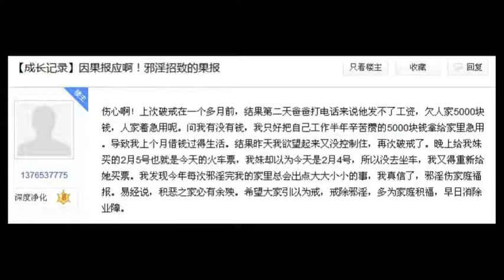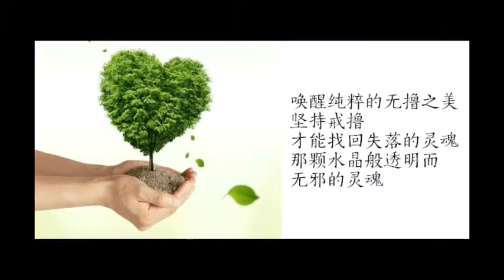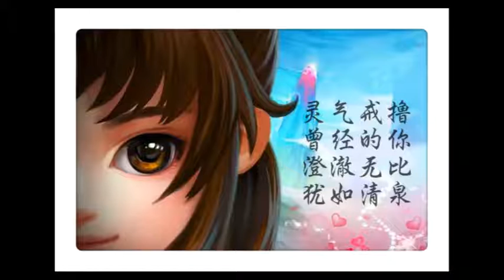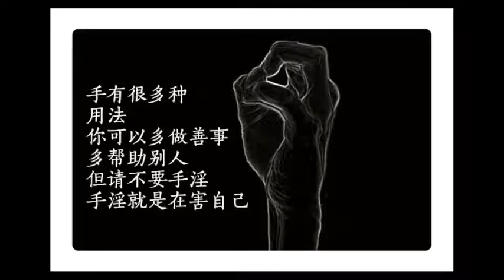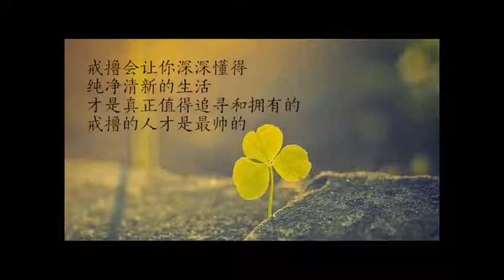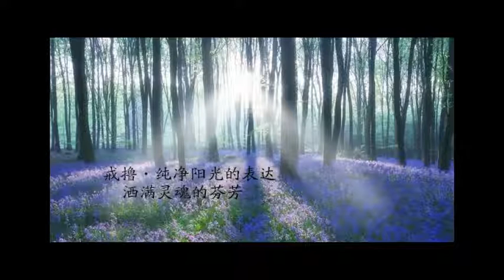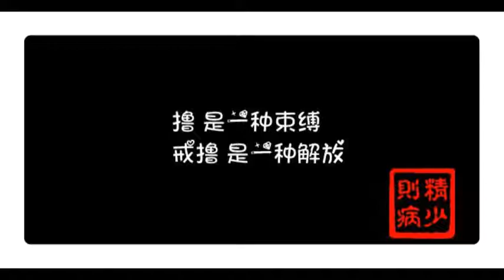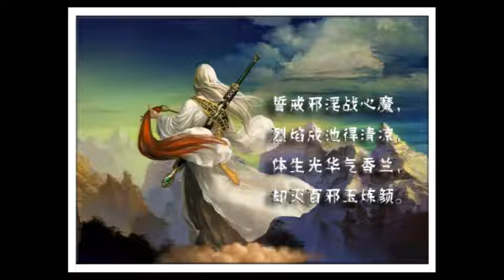地藏菩薩的幽冥護法